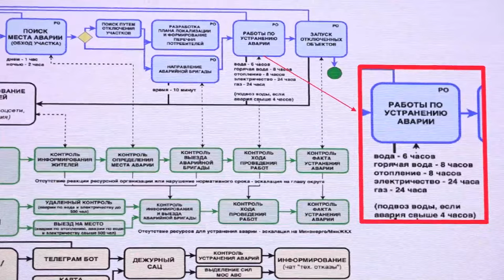Обратная связь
Чтобы не допустить аварий и наладить коммуникации с жителями. В администрации округа прошло совещание с руководителями ресурсоснабжающих и управляющих компаний.